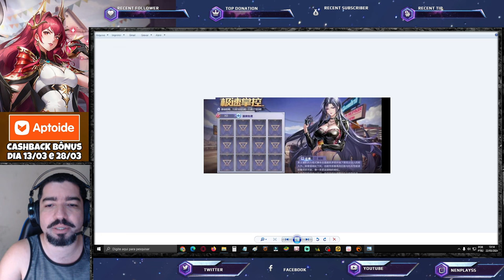Spoilers Próxima Semana. Novidades Demais Servidores - Saint Seiya Awakening